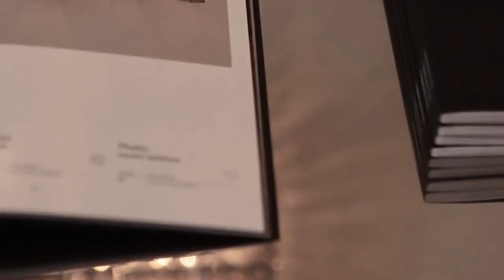XTRA - lolli e memmoli